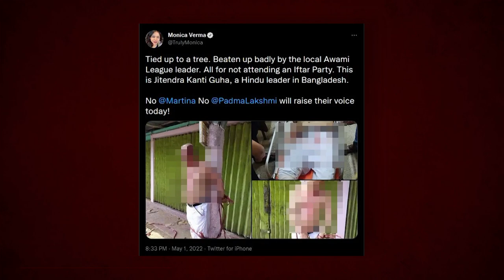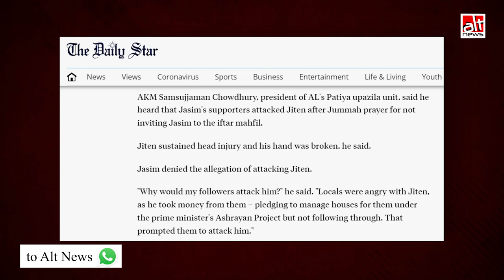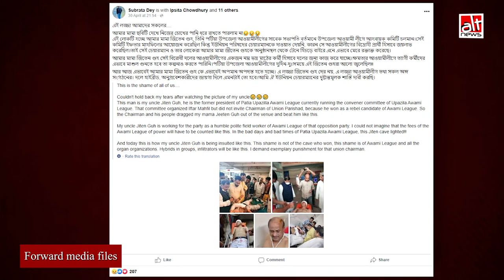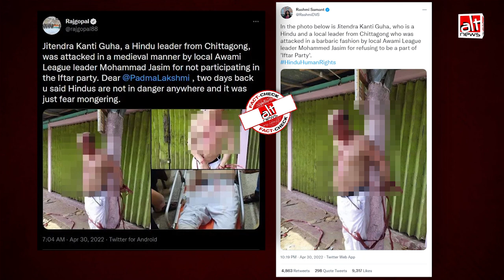Fact-check: Bangladesh में हिन्दू नेता को इफ़्तार में शामिल नहीं होने पर पीटा गया?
A minority Hindu leader was beaten in Bangladesh due to political rivalry. His photo was shared with the false claim that he was thrashed for refusing to attend an Iftar party.